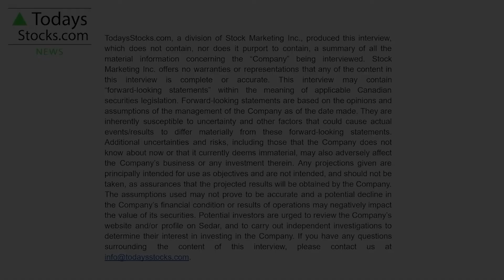IMPRESSIVE Stock Market Updates │ Investing 2022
TodaysStocks.com host Natalie Stoberman discusses this week's news from North America's most up and coming public companies.

0:09 Gold79 Mines (TSXV: AUU) and
1:00 Green River Gold (CSE: CCR)
1:33 C3 Metals (TSXV: CCCM)
2:03 Chatham Rock Phosphate (TSXV: NZP)
2:33 Graycliff Exploration (CSE: GRAY)

TodaysStocks.com
Today's News for Tomorrows Investor

TodaysStocks.com does not guarantee the accuracy or thoroughness of the information reported in the interviews it conducts. The opinions expressed in these interviews do not reflect the opinions of the TodaysStocks.com and do not constitute investment advice. All readers and viewers are encouraged to perform their own due diligence.